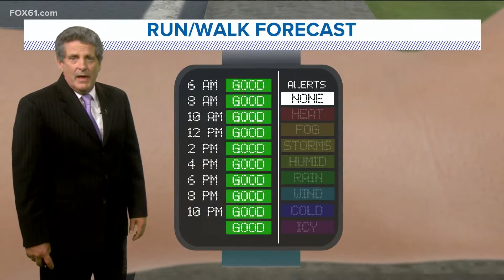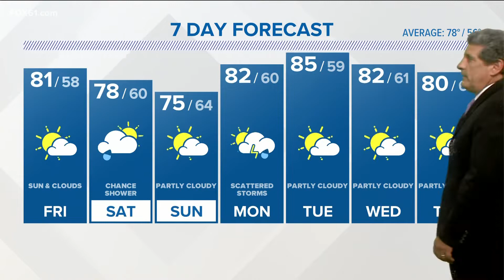CONNECTICUT FORECAST: Night - June 9, 2022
Warm and mostly sunny on Friday with chances of rain for the weekend.